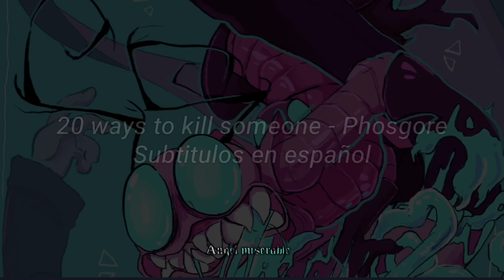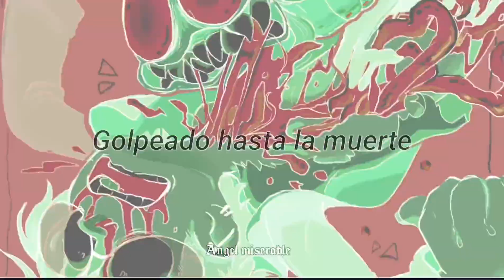20 ways to kill someone - Phosgore // Subtitulos en español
e e e e e e e e